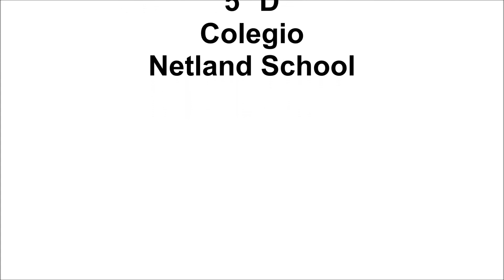Project - City life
Integrantes:

- Mia Peñaylillo Ruminot
- Sofía Arancibia Solis
- Jorge Cid Espinoza

5° D, Colegio Netland School, 2017